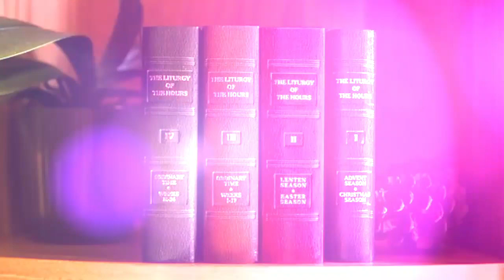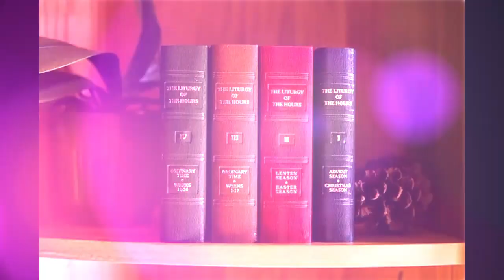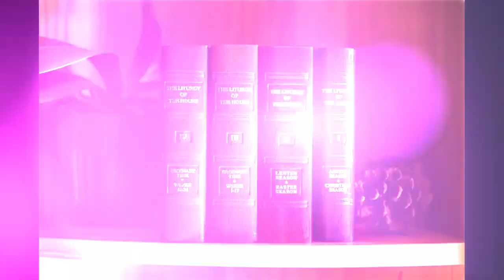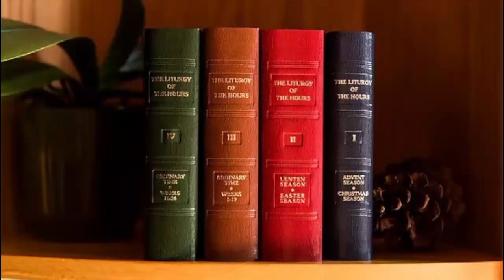Fri Nov 10, 2023, Morning Prayer (Lauds), St. Leo the Great, Po & Doc (Mem.), Liturgy of the Hours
Go to:  youtu.be/0WHSAvlElOo

Page Numbers for One Volume Book, 'Christian Prayer':
Single Volume, Lauds-MP Fri. St. Leo the Great, Po & Doc (Pss:p906 Com-Docs:p1435 Sts:p1313 Com-P:p1427)

Page Numbers, Four Volume Set, Volume 4:
V4 W3 D6 Lauds-MP Fri. St. Leo the Great, Po & Doc (Mem.) (Pss:p1050 Com-Docs:p1783 Sts:p1551 Com-P:p1765)

--- DAILY POSTING TIMES:  Lauds 1:00AM-6:00AM, Vespers 5:00PM-6:00PM ---
*** PLEASE SHARE THIS LINK for the edification of Our Lord to others!***"